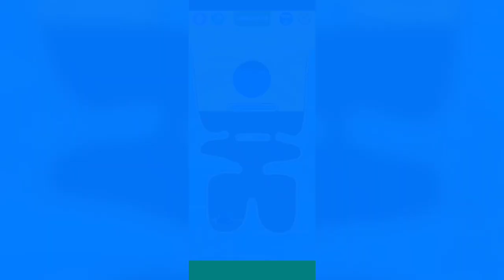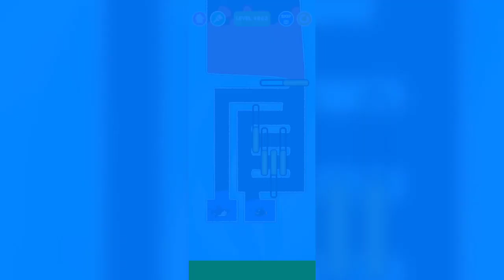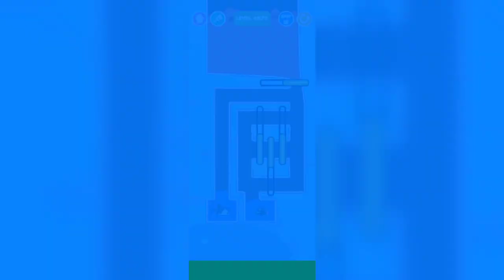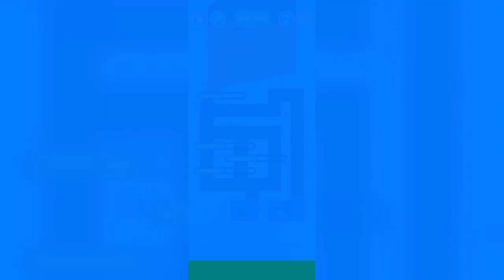Save the fish fishadom Ios gameplay Walkthrough part 168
Save the fish fishadom Ios gameplay Walkthrough part 16

save the fish android gameplay
save the fish new update